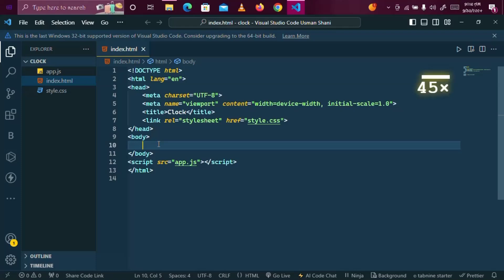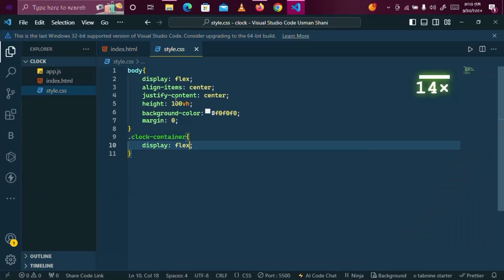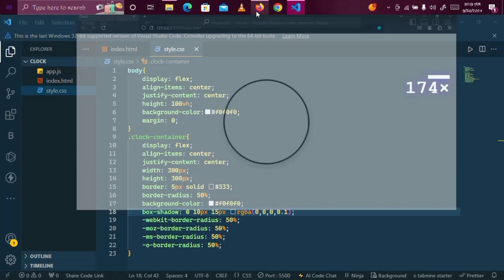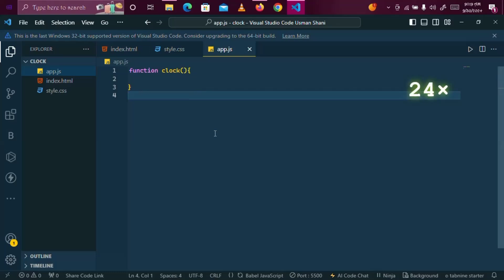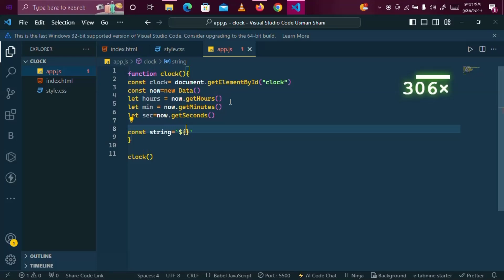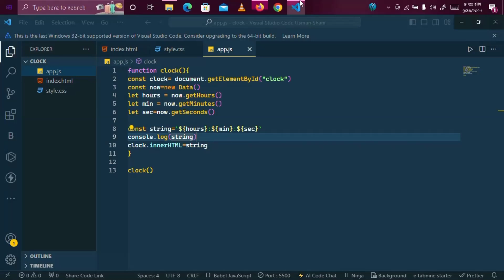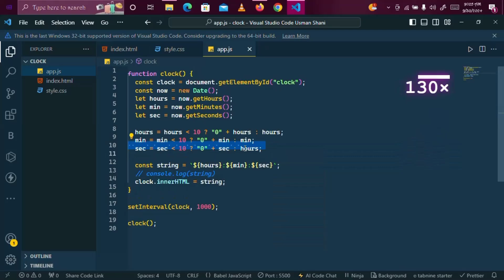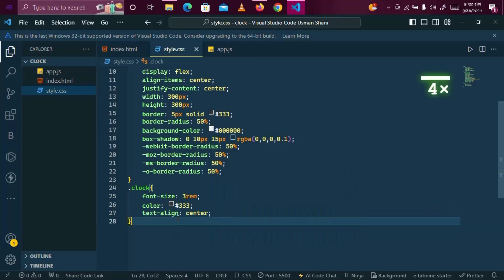CREATE an Analog Clock in Just 10 Minutes with HTML CSS and JavaScript!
Create Analog Clock using HTML CSS and JavaScript | JavaScript Project for beginners | JavaScript Clock Tutorial

In this JavaScript Clock Tutorial,  you will learn how to create html CSS JavaScript clock. First we will create  the Design of the Clock using HTML CSS and then we will add the functionality to the clock using JavaScript .